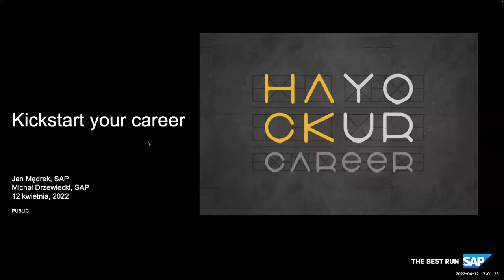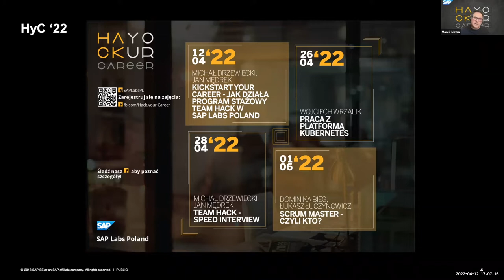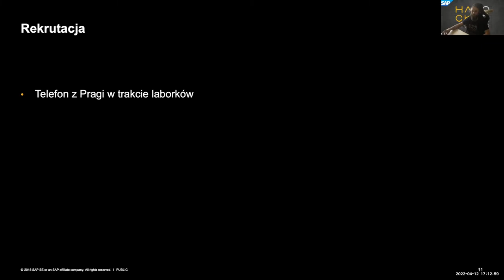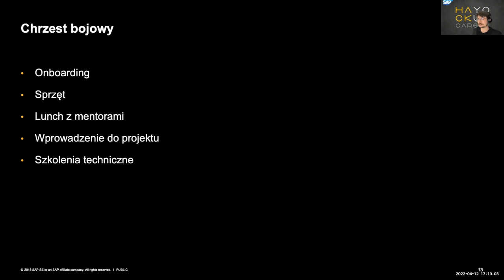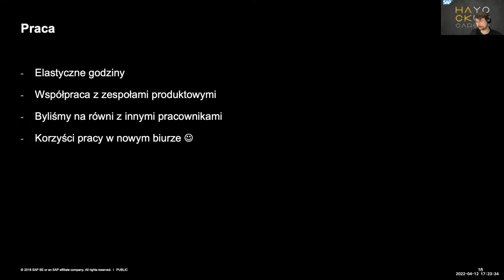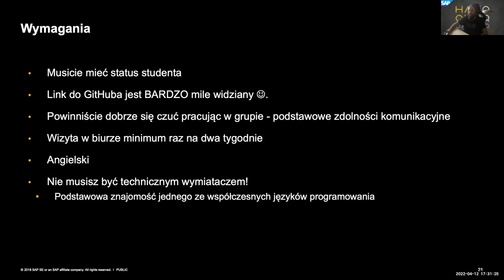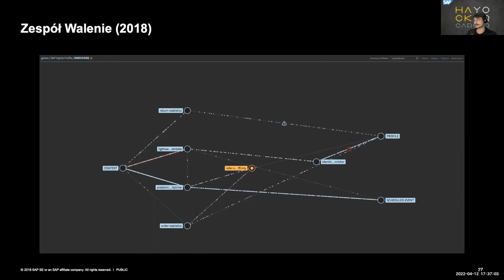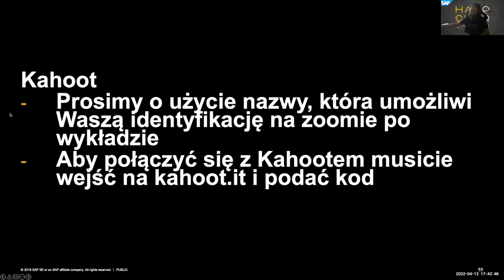20220412 Kickstart your career - program stażowy Team Hack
Lecture recording within the program Hack Your Career.